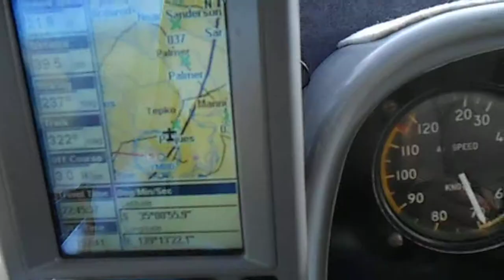Headwind Jabiru LSA Murray Bridge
40 - 50kn headwind and aircraft is virtually stationary.. amazing